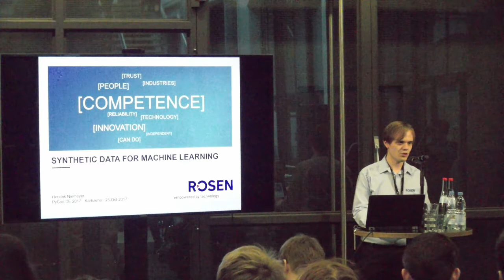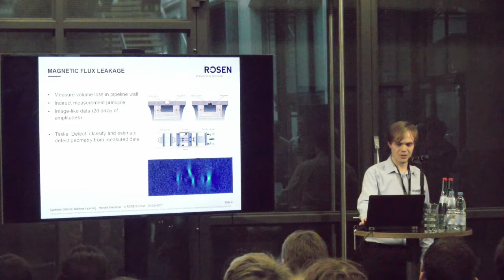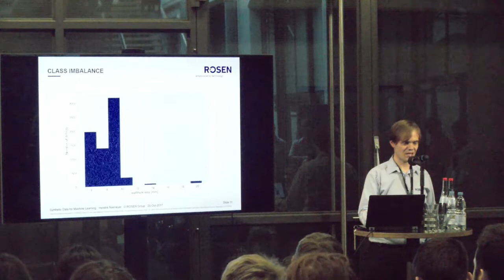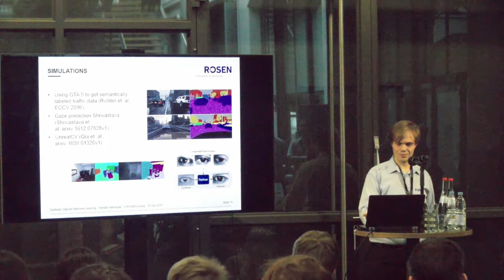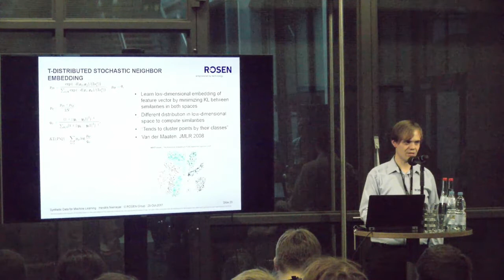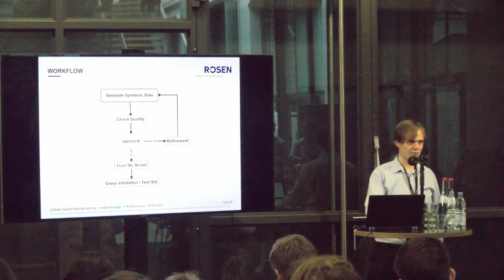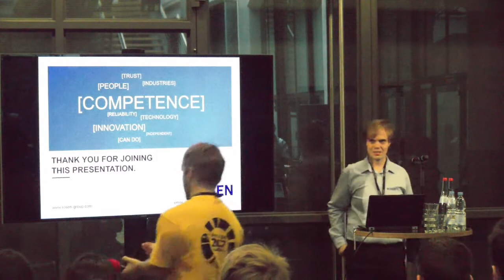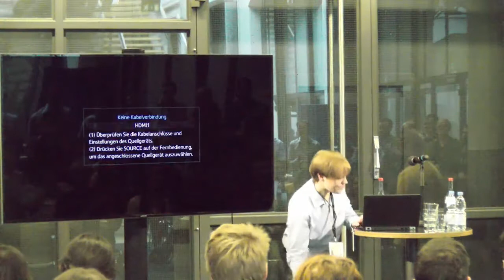PyCon.DE 2017 Hendrik Niemeyer - Synthetic Data for Machine Learning Applications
Dr. Hendrik Niemeyer (@hniemeye)

Data Scientist working on predictive analytics with data from pipeline inspection measurements.

Abstract

In this talk I will show how we use real and synthetic data to create successful models for risk assessing pipeline anomalies. The main focus is the estimation of the difference in the statistical properties of real and generated data by machine learning methods.
Description

ROSEN provides predictive analytics for pipelines by detecting and risk assessing anomalies from data gathered by inline inspection measurement devices. Due to budget reasons (pipelines need to be dug up to get acess) ground truth data for machine learning applications in this field are usually scarce, imbalanced and not available for all existing configurations of measurement devices. This creates the need for synthetic data (using FEM simulations and unsupervised learning algorithms) in order to be able to create successful models.

But a naive mixture of real-world and synthetic samples in a model does not necessarily yield to an increased predictive performance because of differences in the statistical distributions in feature space. I will show how we evaluate the use of synthetic data besides simple visual inspection. Manifold learning (e.g. TSNE) can be used to gain an insight whether real and generated data are inherently different.
Quantitative approaches like classifiers trained to discriminate between these types of data provide a non visual insight whether a "synthetic gap" in the feature distributions exists.

If the synthetic data is useful for model building careful considerations have to be applied when constructing cross validation folds and test sets to prevent biased estimates of the model performance.